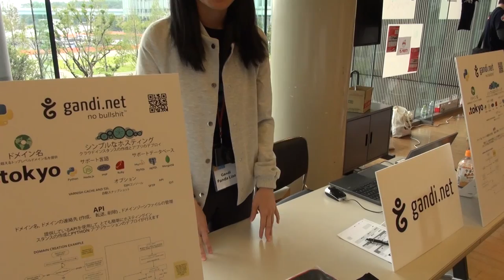PyconJP2015スポンサーブース